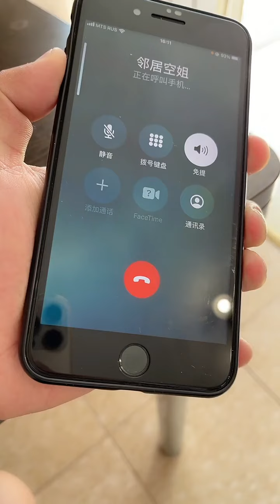（第三十一集）我的小姨子走了#俄罗斯美女#俄罗斯生活#小姨子#战斗民族女友